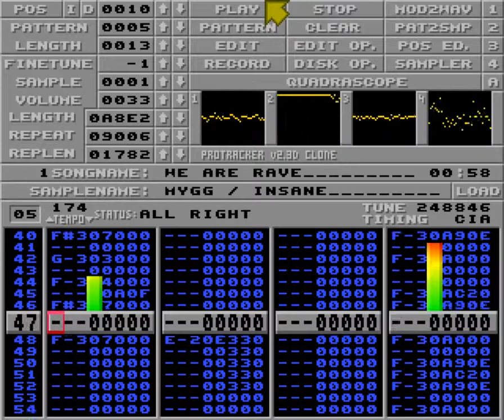We are rave by Mygg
Used in evar_rof by Insane (Partyproduction) Ranked #2 in Oldschool Demo at Edison